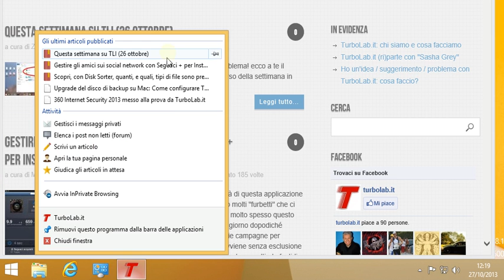Aggiungere TurboLab.it alla Barra delle applicazioni con Internet Explorer